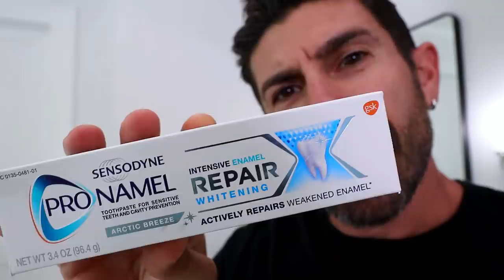10 "Healthy" Things You Do WRONG Every Day!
Protect your enamel for strong healthy teeth with Pronamel. @Pronamel_US @PronamelUS

Alpha is giving you an 'A' for effort because he knows you're trying to be healthy. However, in this video men's style, grooming, fitness and lifestyle expert, Aaron Marino of IAmAlphaM AaronMarino Pete & Pedro Tiege Hanley ENEMY says that you may be doing some things wrong which you actually 'think' are healthy.

HEALTHY LIFESTYLE GONE BAD!

1. Fruits & vegetables -- not washing off the pesticides properly. Make sure to use soap + water + scrub brush.

2. Lemon water -- squeezing then dropping an unwashed lemon in your water. Ew, you're dropping a dirty lemon into your water. Have lemon slices served on the side so you can squeeze but not drop.

3. Apple cider vinegar -- certain people are drinking it straight which is too acidic for your esophagus and enamel. Instead, dilute it 3 tbsp to 8 oz of water.

4. Your diet -- the acidity in your diet causes enamel loss, sensitivity, and yellowing because acidic foods & drinks pull minerals from the enamel. Use Sensodyne Pronamel twice a day to protect your teeth.

5. Brushing your teeth -- you need to brush gently in a circular pattern twice a day, 2 minutes each session. Don't brush aggressively which can damage your teeth and gums.

6. Water -- BPA in plastic water bottles is an endocrine disruptor. Use metal or glass.

7. Meal prep -- heating up prepackaged meals in the microwave can leach chemicals into your food. Heat up the food in glass dishes instead.

8. Vitamins -- some vitamins are created synthetically which the body has a hard time digesting and thus the absorption is not complete. Take a whole food vitamin instead.

9. Washing your face -- over-aggressively face washing is bad --- so is washing your face too often, especially if you're prone to excessive oiliness and breakouts.

10. Exercise -- a one-dimensional fitness program is a mistake. You need an overall well-rounded approach that promotes strong muscles, a strong cardiovascular system, core strength, and overall flexibility.